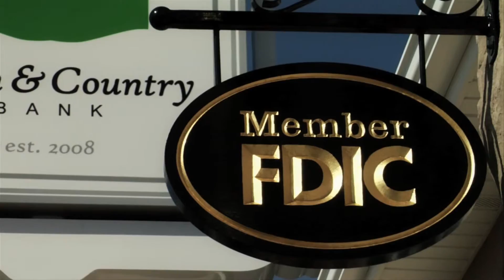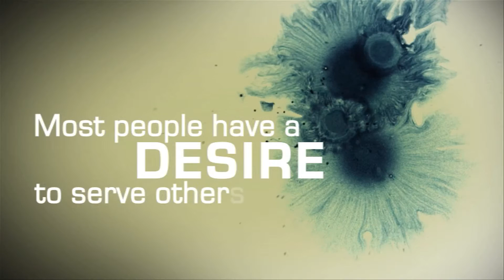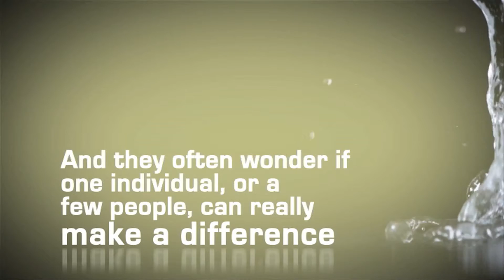Luke Draper Reel 2010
Small collection of work from 2010